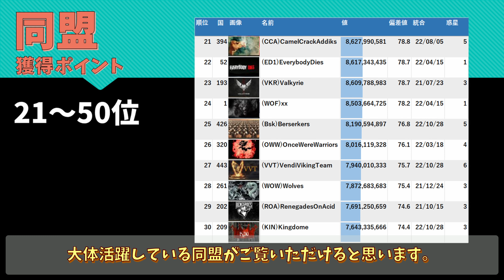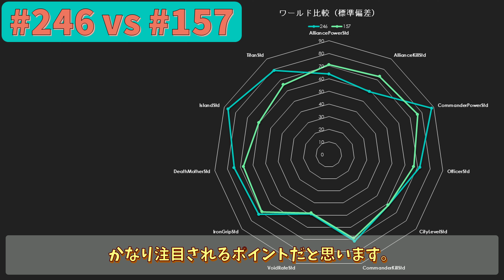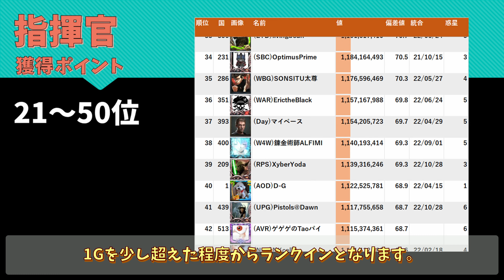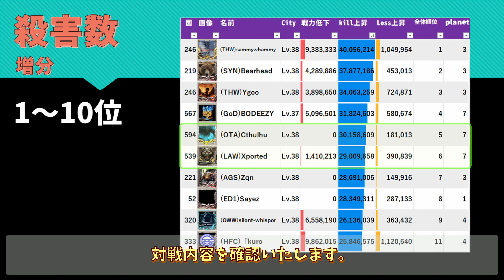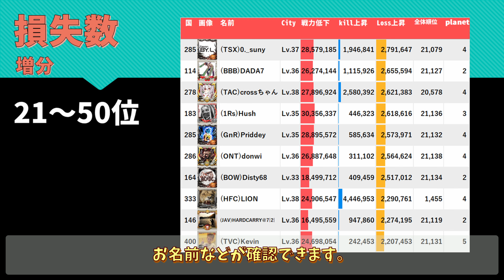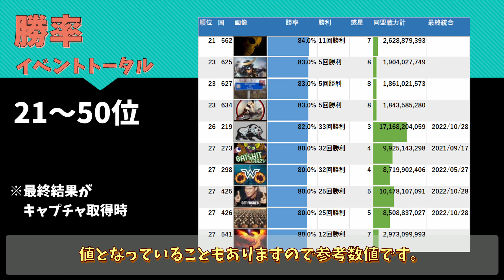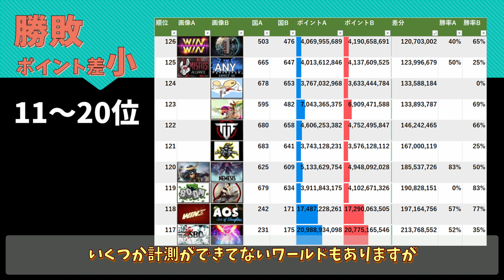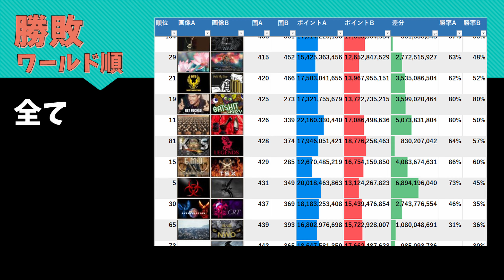【AoO】Void Result Data Summary (2022/12/04) 第1~8惑星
エイジオブゼット （AgeofzOrigins）
Void War (2022/12/04) 結果（第1~8惑星)